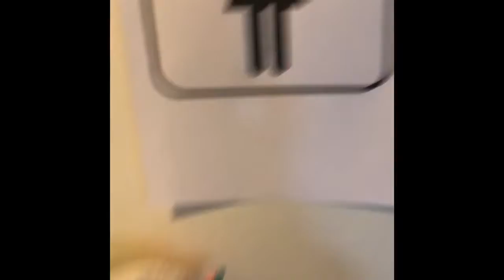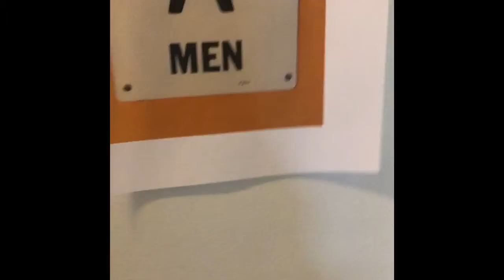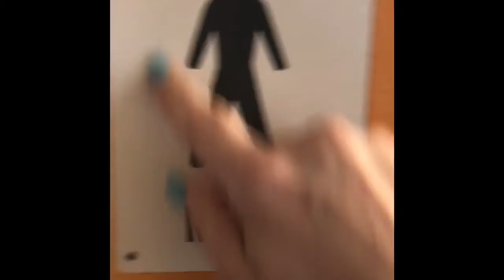Spanish for Careers: BOH Listening #2